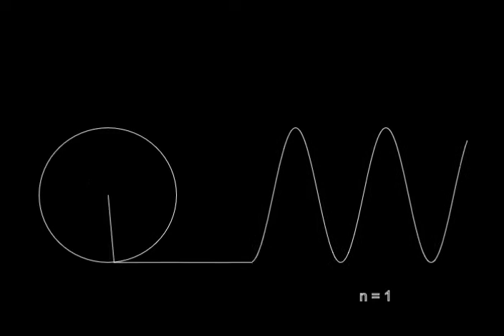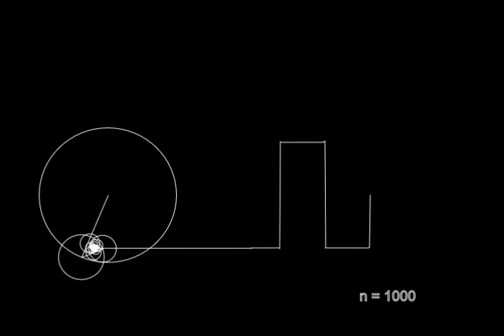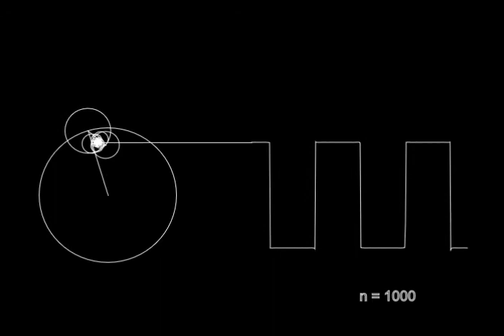Fourier Square Wave Simulation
Approach to square wave as 'n' waves are increased